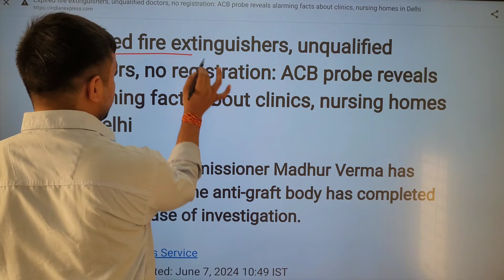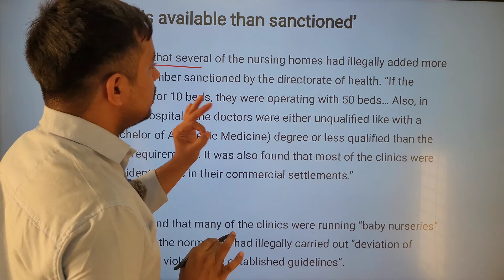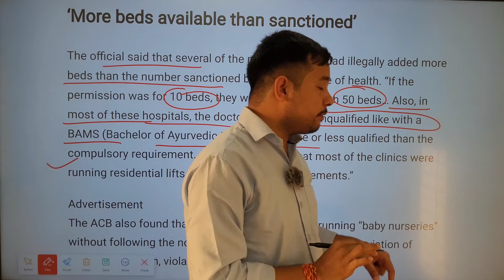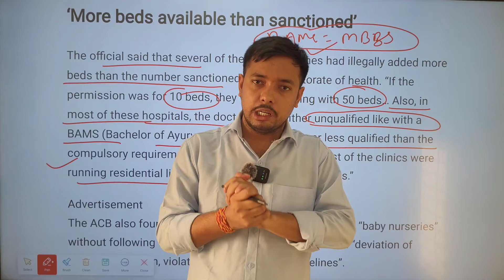BAMS IS UNQUALIFIED DOCTOR ? || ACB ने किया अपमान 😡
hello everyone myself Dr Diwakar Ray,  in this video explain about-
UP AYUSH COUNSELLING 2024 || BAMS BHMS BUMS EXPECTED CUT-OFF || CATOGORYWISE CUTOFF |

For counseling guide and admission call__

      Dr kalim

joined telegram group for free pdf--

download app from Google playstore  for bams & aiapget lecturers  & free counselling guide-

the Ayurvedic classes